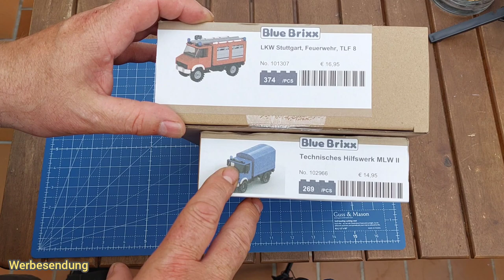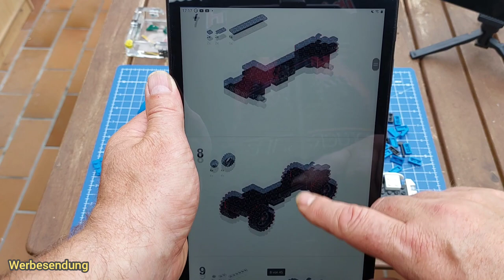BlueBrixx:Technisches Hilfswerk MLW ll. Für 6 Noppen Breite fand ich in persönlich richtig gut.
Moin, Moin heute mal von der Terrasse ein kleines Video. Von Bluebrixx der THW MLW II. Ich hatte Spaß daran, aber seht selber 😉👍

Meine Titelmusik wurde von dem genialen Carsten Stepanowicz für mich geschrieben und Eingespielt.
besucht mal seine Seite.

00:00 Vorspann
00:15 Einleitung
02:11 Auf dem Tisch
04:00 Der Aufbau
07:47 Auf dem Drehteller
10:06 meine persönliche Meinung /Schlusswort